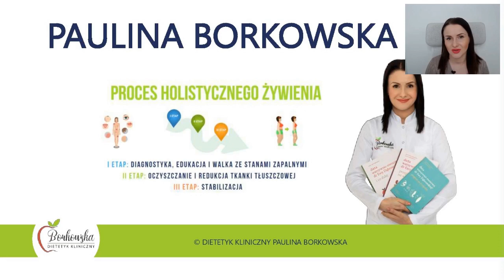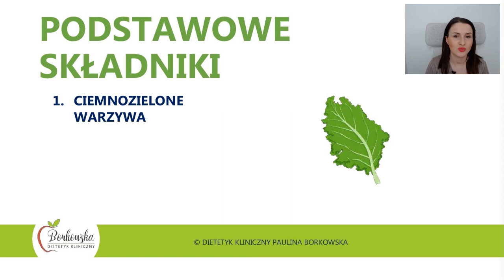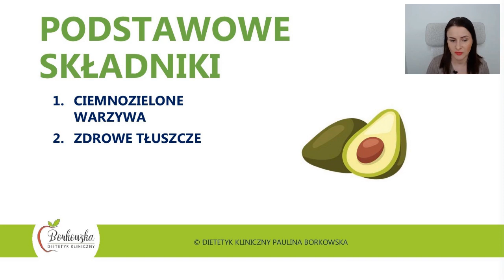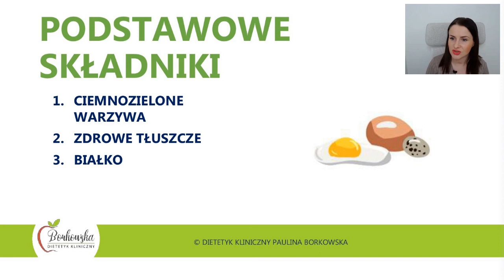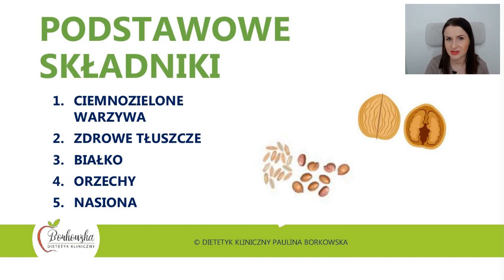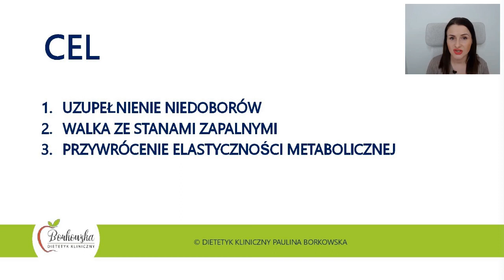SKŁADNIKI HOLISTYCZNEJ DIETY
👉Czy zgodzisz się ze mną, że bardzo łatwo
w życiu przychodzi nam KRYTYKA❓
Również w zakresie naszego sposobu odżywiania się.
Bo łatwo jest krytykować i mówić, że:

📌jesz za dużo‼
📌jesz nie to co trzeba‼
📌 to nie jest dieta dla Ciebie‼
To słowa, które bardzo często padają,
z ust znajomych, rodziny, a nawet dietetyka

Ja sama bardzo lubię krytykę,
ale pod jednym warunkiem - musi ona być KONSTRUKTYWNA‼
Czyli taka, która:
✅ pokazuje co robię źle,
✅ tłumaczy dlaczego to jest złe,
✅ i uczy jak mogę zrobić to lepiej,

Właśnie o taki rodzaj krytyki dbam we współpracy z moimi pacjentami,
na Procesie Holistycznego Żywienia. Mówię czarno na białym co trzeba zmienić,
co szkodzi, co definitywnie należny wyeliminować.

Ale najbardziej dbam o to, aby pacjent wiedział nie tylko czego nie może, a co MOŻE‼
👉 Dlatego idę z nim do sklepu lub robię zakupy online
👉 Udostępniam materiały wideo, na platformie e-lerningowej 💻
👉 Daje łatwe i smaczne przepisy 📝

Zdrowa dieta nie oznacza, że jesz mniej i do tego niesmacznie.
Na zdrowej diecie jesz znacznie więcej i różnorodniej niż do tej pory.
Poznajesz nowe produkty i nowe smaki Uczysz się zdrowego sposób przygotowania potraw‼
Dzięki czemu rozszerzasz swoją dietę i wiesz jak być najedzonym, zdrowym a przy tym zadowolonym.

Zapraszam Cię do odsłuchania kolejnego odcinka

W którym odpowiadam na pytanie - CO JEŚĆ❓
Mówię o 5⃣ najważniejszych składnikach Holistycznej diety‼
Z nagrania dowiesz się:
1⃣ KTÓRE SKŁADNIKI W DIECIE SĄ NAJWAŻNIEJSZE 🥑🥦🥬🥒🥥
2⃣ JAK JE PRAWIDŁOWO WYBIERAĆ I JAK WYKORZYSTYWAĆ 🥗🥘🍲
3⃣ CO WPŁYWA NA ICH WARTOŚCIOWOŚĆ ☀🌎💦
Są to składniki, które dostarcza wszystkiego,
co niezbędne dla prawidłowego funkcjonowania organizmu zapewniając prawidłowe odżywienie😁,
które jest kluczem do sukcesu w odzyskaniu zdrowia
i redukcji wagi.

👉Znajdź 10 minut dla zdrowia, odsłuchaj edukacyjne video 🎥 i zadbaj o swoje zdrowie.

Stań się moim obserwatorem i otrzymuj powiadomienia o kolejnych
W poniedziałki na dobry początek tygodnia‼

A Ty lubisz krytykę❓
Koniecznie daj mi znać!

📌Zrób ten pierwszy krok 🐾:
 1⃣ Wykonaj bezpłatną ankietę zdrowia, sprawdź, jaka jest ilość punktów stanu zapalnego w Twoim organizmie
 2⃣ Odbierz dostęp do edukacyjnego video i dowiedz się jakie pierwsze kroki pomogą Ci w walce z nadwaga, otyłością, insulinopornoscią a nawet cukrzycą‼
3⃣ Pobierz darmowe PDF, wykonaj ćwiczenia i zacznij działać🗓Link do ANKIETY ZDROWIA

📌Jeżeli chcesz dowiedzieć się więcej na temat Procesu Holistycznego Żywienia to zapraszam na moja stronę: stronę
ZNAJDZIESZ MNIE RÓWNIEŻ NA:
✔ FACEBOOK: Paulina Borkowska Holistic Nutrition Clinic
✔ INSTAGRAM: Borkowska.Dietetyk ZAPRASZAM CIĘ RÓWNIEŻ DO MOJEJ GRUPY NA FB : Holistyczne Żywienie- dietetyk kliniczny Paulina Borkowska, będziemy tam rozmawiać o tematach poruszanych na blogu.

Ściskam🤱🙋‍♀
Paulina